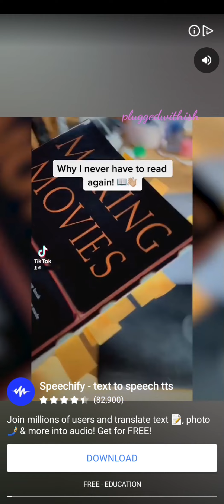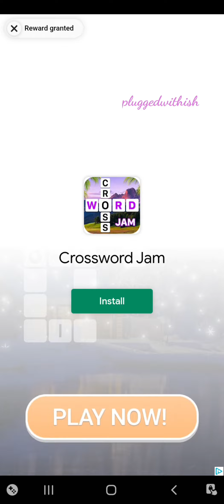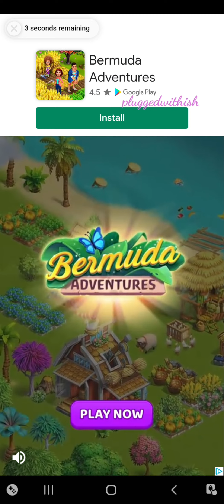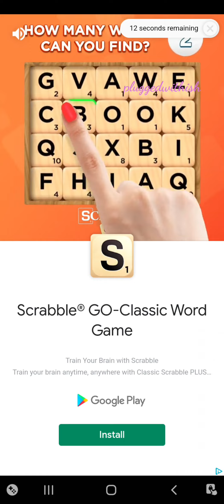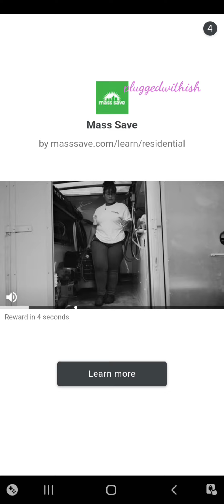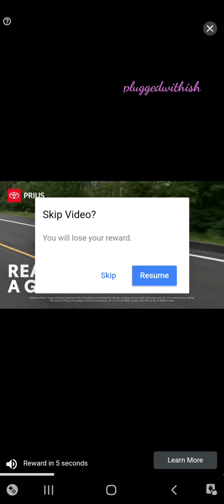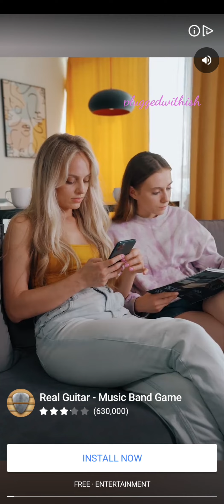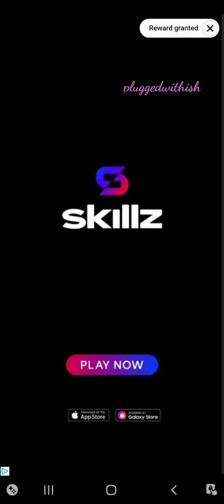September 5, 2022